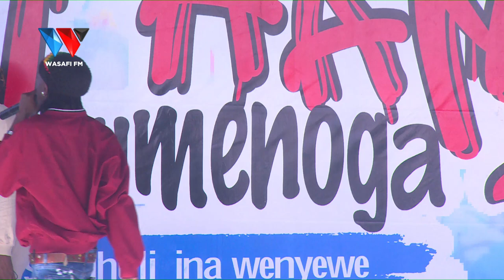BALAA MC AFANYA BALAA MBAGALA ZAKHIEM, APIGIWA SHANGWE LA HATARI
88.9 DAR/ZNZ/PWANI 📻 | 104.1 DODOMA 📻 | 94.5 ARUSHA 📻 | 97.3 MBEYA 📻 | 94.9 MWANZA 📻 | SHINYANGA 106.3 📻 | KIGOMA 101.7 📻